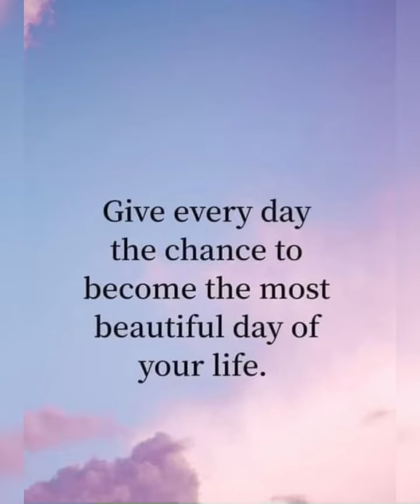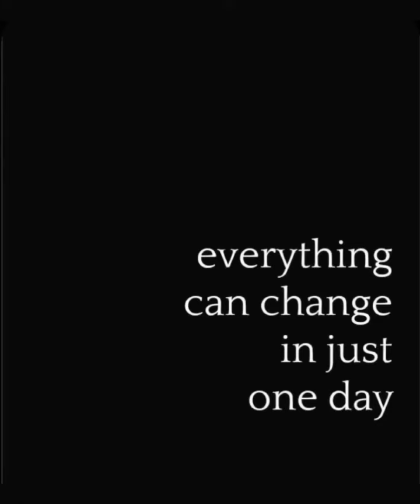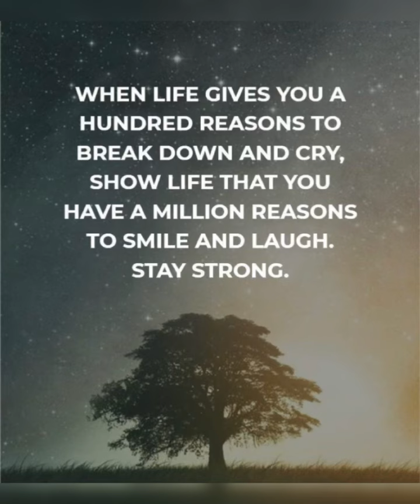Quotes: We don’t grow…/19.07.23 17:48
✅Помощь каналу: СБП ✅Карта Сбербанк 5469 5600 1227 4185 ✅Карта Raiffeisen Bank 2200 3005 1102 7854 ✅Tinkoff 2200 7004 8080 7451 Благодарю Всех за поддержку !